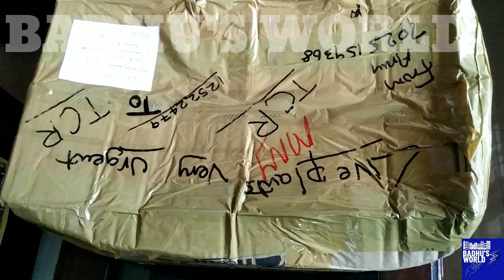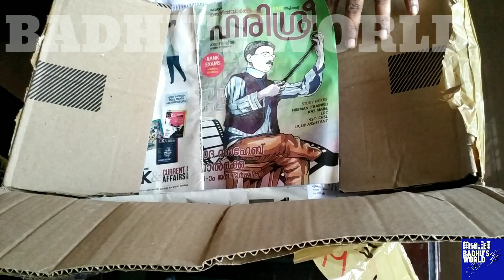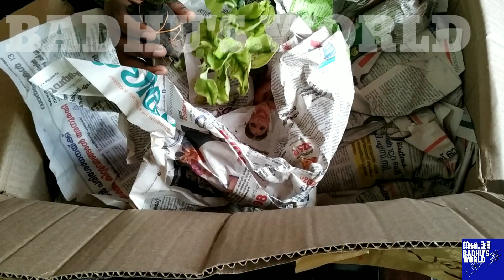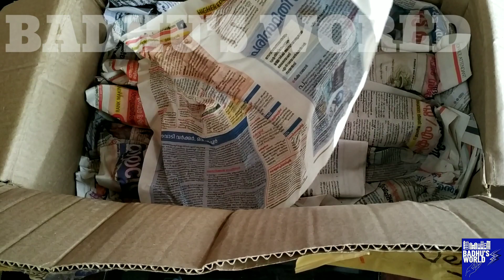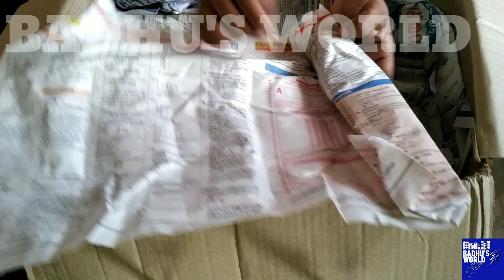PART 2 Unboxing online plants | BADHU'S WORLD | aglaonema, pathos and Calathes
Published by BADHU'S WORLD
27/september/2020

this is a video about my second experience of buying online plants from a seller through WhatsApp and I was also satisfied with the plants because they were very fresh and there was no damage at all and I am also happy with the customer service. the method of payment is through a bank account or google pay.

if you are interested in buying these plats I am giving the details about the seller below
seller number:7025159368